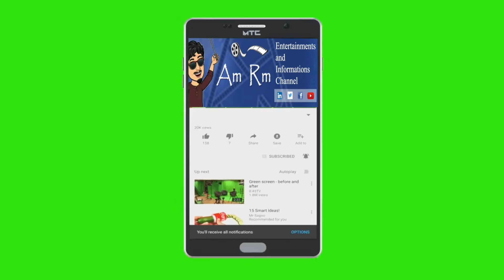Actress Gayathri sweet speech at மாமனிதன் press meet | amrm | அம்ராம்